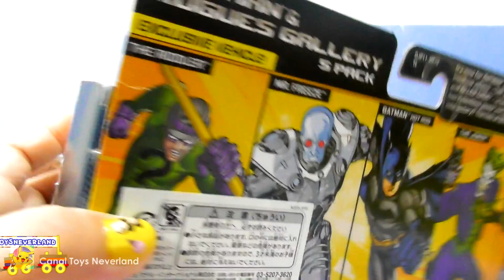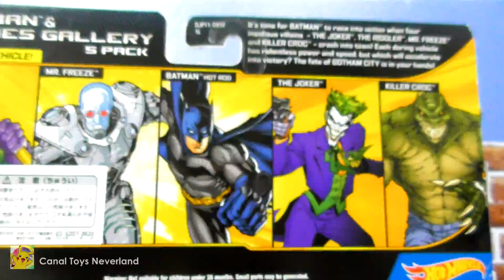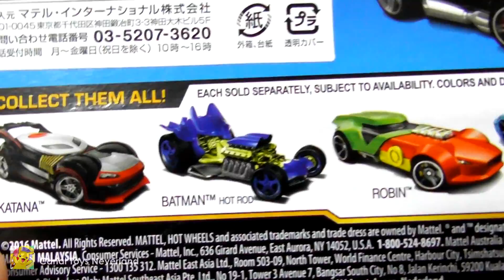CARRINHOS HOT WHEELS DO BATMAN E SUPER VILÕES! Coringa, Pinguim e mais - DC Comics Super Herói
Oi galerinha!! Hoje vou mostrar pra vocês Carrinhos Hot Wheels do Super Herói Batman e Super Vilões da DC Comics! Tem o Coringa, Pinguim, Charada e mais (^v^)

Vídeos Recomendados